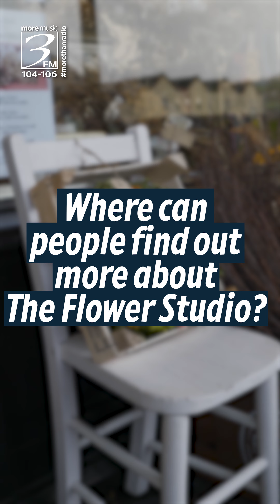Meet Your Street! The Flower Studio-Port Erin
In this series we are introducing you to your favourite business owners from across the Isle of Man.

We ask them about their business, some burning questions about their preferences (does chocolate belong in the fridge) and what sets them apart.

Enjoy watching and remember to support your local business!